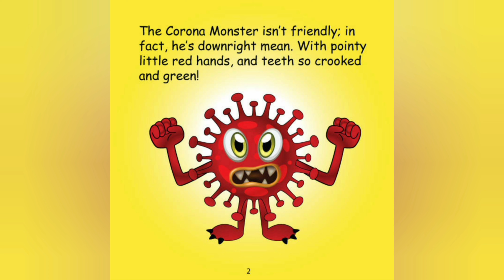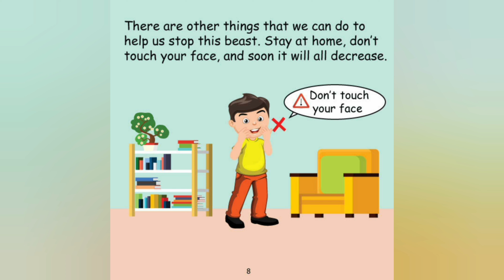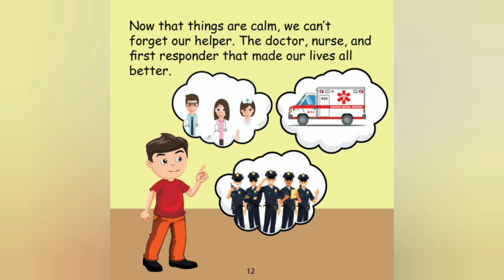"How to Defeat the Icky, Filthy, Creepy, Slimy CORONA MONSTER!" - Read along with Aayush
I am Aayush. I am 5 year old. Reading books  is one of my favourite hobby. Reading helps to improve concentration,  memory and critical thinking. It enhance imagination,  language skills, writing skills and self-confidence. Its a good brain exercise as well.

"How to Defeat the Icky, Filthy, Creepy, Slimy CORONA MONSTER!" - In this short children's picture rhyming book, we learn the three most important steps for defeating the CORONA MONSTER! Wash your hands, cover your sneeze and cough, and practice social distancing! Sure the CORONA MONSTER seems a little frighting, but we have the ability to STOP him! Will you join us in the fight?

Adults may be struggling with how to approach the COVID-19 pandemic with children. "How to Defeat the Icky, Filthy, Creepy, Slimy CORONA MONSTER!" creates an opportunity to teach children that sometimes we need to tackle scary things with a plan and determination. Written by Dr. Robert F. DeFinis, educator and coach,  this book is intended to be a fun and engaging tool to assist children and adults with exploring a difficult topic.